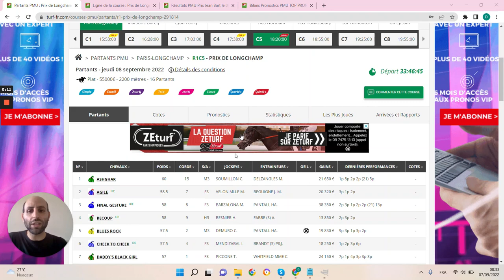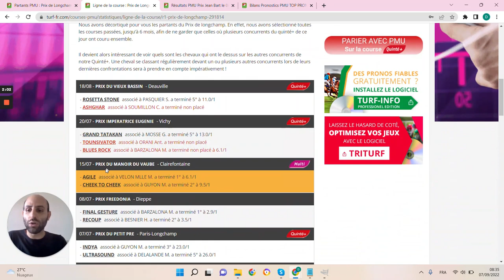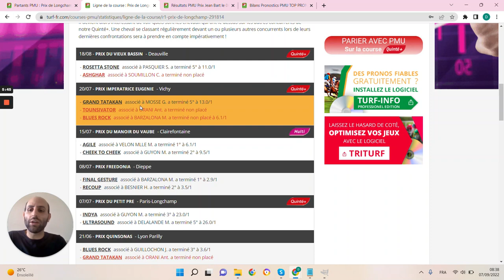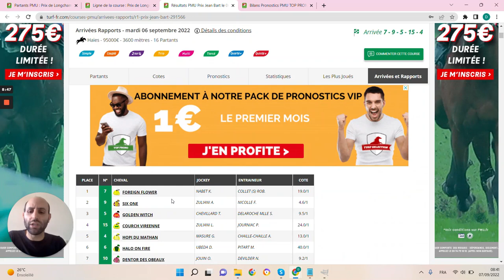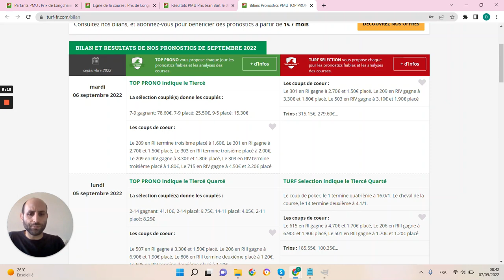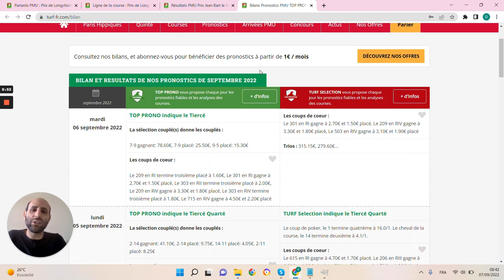PRONOSTICS PMU GRATUIT DE LA MINUTE QUINTE+ DU JOUR JEUDI 8 SEPTEMBRE 2022 #291814